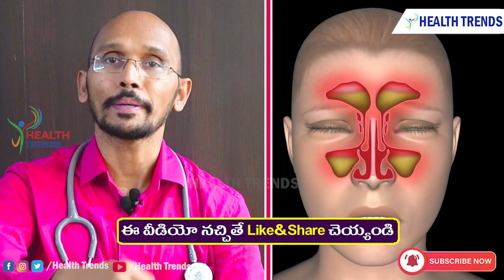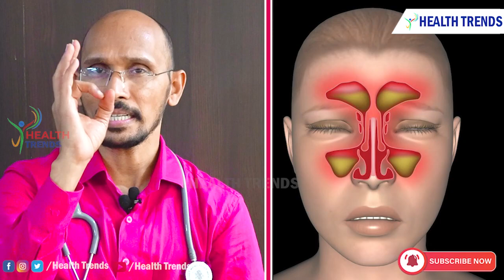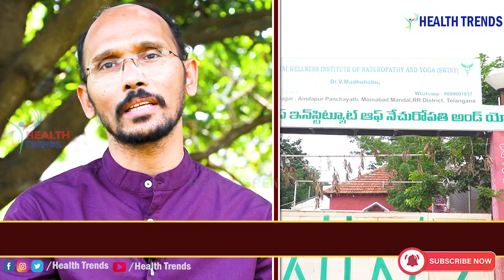వ్యాధులు ఎలాంటివైనా ఇట్టే మట్టికరిపించే అద్భుత టెక్నిక్ | Dr. MadhuBabu | Health Trends